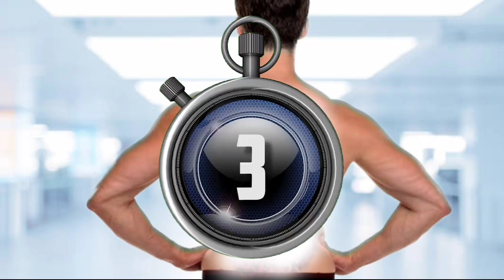Asmr video treatment for baby action infection back side surgery asmr 😷 Ani...